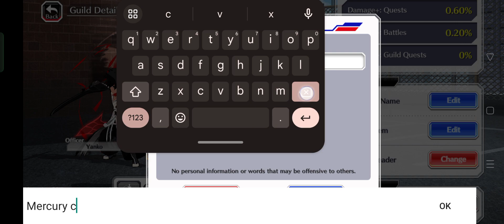Bleach Brave Souls gameplay part 4